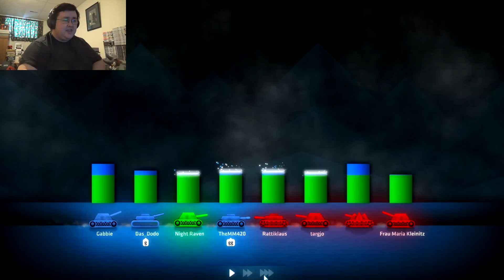ShellShock Live #68 - Some Upgrades Are Hard